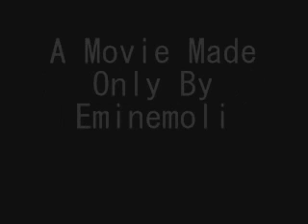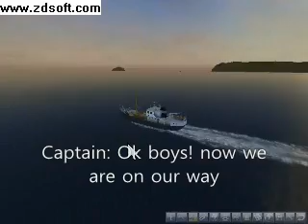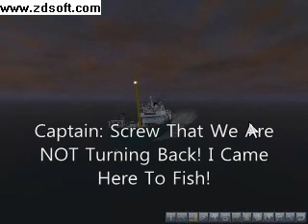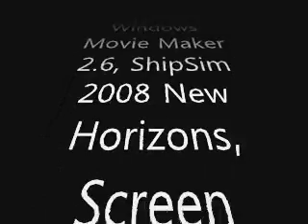ShipSim 2008 New Horizons - North Star Story (My Version)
A Story About North Star A Fishing Ship